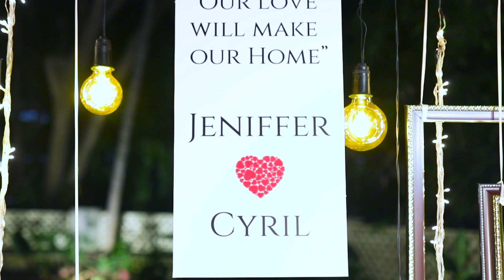Cyril & Jeniffer | Wedding Highlights | 19th April 2021 | Weaved Together | Made You Mine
Wedding at St. Baselios Orthodox Church, Bangalore.
Reception at The Lalit Ashok Hotel, Bangalore.

Weaved Together

"There is a rhythm to everything in nature -
the wind,
the rains,
the ocean waves,
the seasons,
and the phases of the moon.

There's a rhythm to your heartbeat and even to the flow of your breath.

Every element bears a sound carrying its own unique rhythm.

You can never see or touch this rhythm, but you can hear and feel it.

It's this rhythm that keeps you alive, and melody colours your life.

Melody is the essence of music. It often catches your attention first. It sits you down and shares a story. It weaves together the emotions you hold.

A rhythm can exist without a melody, and a melody could exist without a rhythm, but when you bring them together, it creates music.

Music, it sets the toe tapping and the blood racing. It marks our happiest and most solemn occasions. It forges bonds. And it reflects all of our moods.

And such is the union of our souls.

Strange, isn't it? How one soul can pick the music of the other.

As we enter into this covenant and join into this three-part harmony with Christ, and take on our lives together as husband & wife,
• let our love give us a renewed purpose to live,
• let it bring new happiness to our lives,
• let it bring a new song to our lips,
• a new fragrance to our world,
• and a new wisdom to our minds.

As we live this sacrament together let the rhythm of our souls produce a beautiful melody bringing health, happiness and peace to our world, and a new song to our hearts."

Made You Mine

Summer brings us in
Now we can hold ourselves
In prayers
And we can grow

We can be guided
And tonight
Our light can shine

[I have made you mine
You're on my heart's throne
And I know that
Our love will make our home]

Who can we be
When we are bound by
Eternity into our lives
Until we...

Fly away into another
Place and we go and
Start living
Our vows

[I tie the knot, we start our life now;
The stars align, to fill our journey with love;
Our souls collide, & they divinely intertwine;
Wash away, from all our past life design;

Weaved Together:
Written & narrated by Jeniffer Mary Johnson

Made You Mine:
Written, performed & produced by Cyril Prince

Video captured & produced by The Candid Pictures